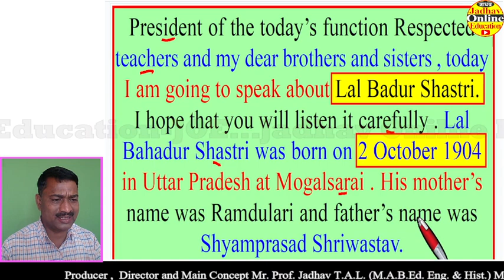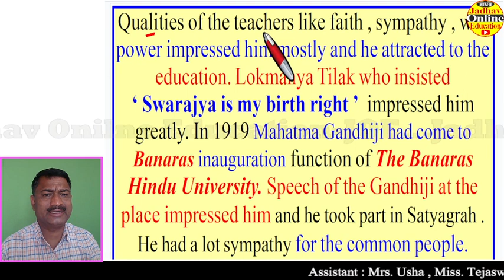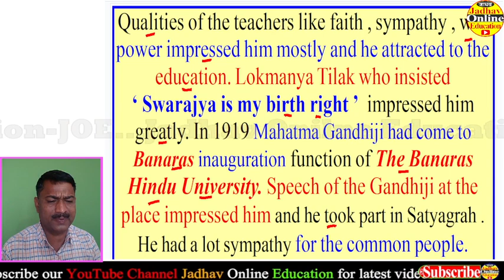Lal Bahadur Shastri English Bhashan 2 October | लालबहादूर शास्त्री भाषण इंग्रजी